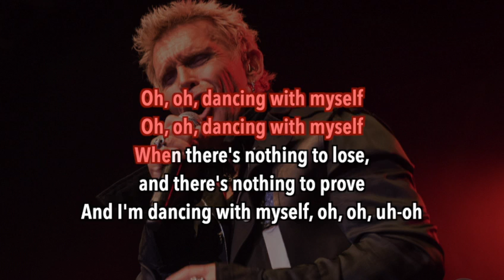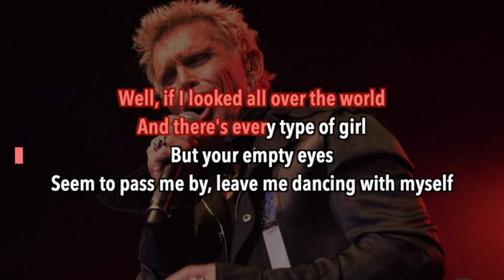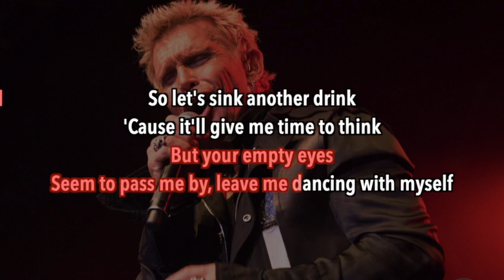Billy Idol - Dancing with myself (karaoke)